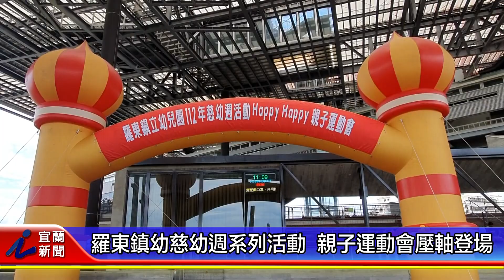羅東鎮慈幼週系列活動 親子運動會壓軸登場